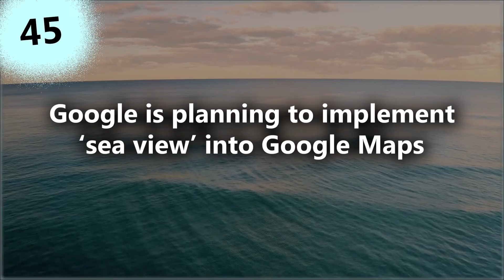Conscience vs Perception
I'm just expressing my thought on a moral matter. Percieve this conscious perception the way you like-like it should be.

CREDITS -

- Conscience vs Perception speech footage1

The sea